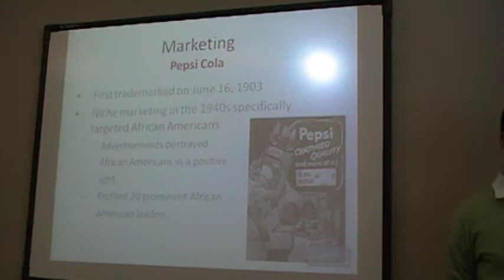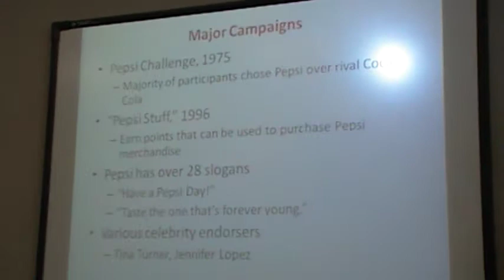Smart $ Part2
college